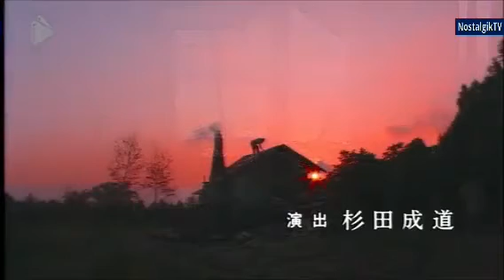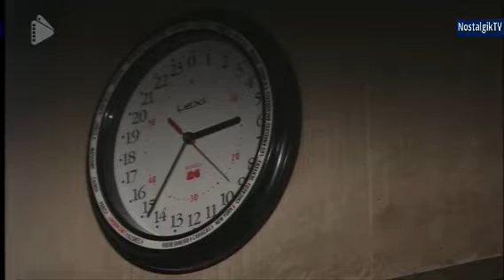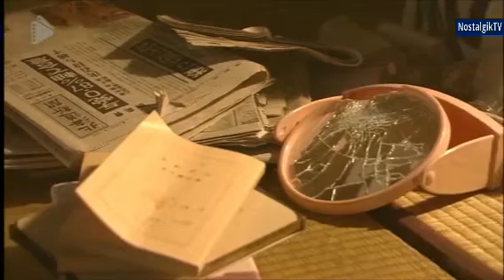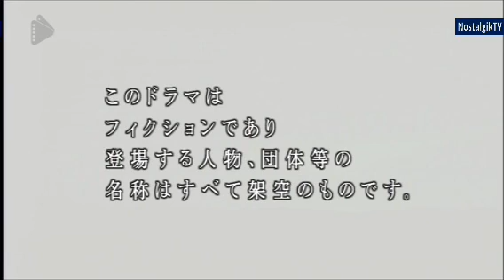avc AzSarzamin 35